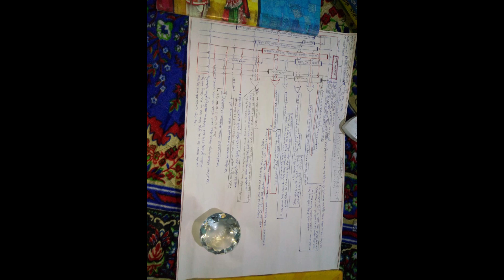ঔরঙ্গজেবের সিংহাসনের লড়াই /Aurangzeb part-ii /Aurangzebr singhasonar lorai / Study time / indian his